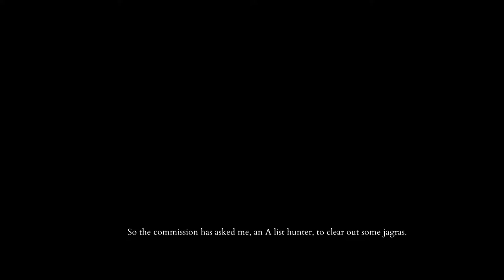Monster Hunter World Story, S1 E2, Grunt Work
Jubilee is tasked with some cleanup work required to secure the commission's position in Astera. The guild continues its search for clues of Zorah Magdaros and the 5th fleet plays an integral role in protecting its researchers from the dangerous monsters that roam the ancient forests.

Original story written by the team at Capcom. The Story of Jubilee is written by MaxxPower22. The voice of Jubilee is done by Koomaxx. If you enjoy anime shenanigans, checkout her channel

Intro: (0:00)
Episode 4: (1:17)
Outro: (20:37)